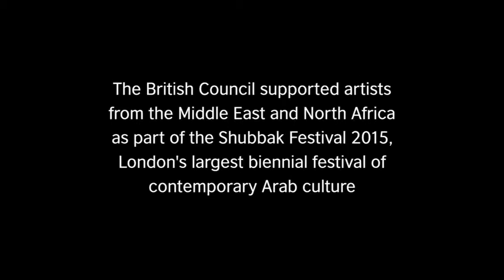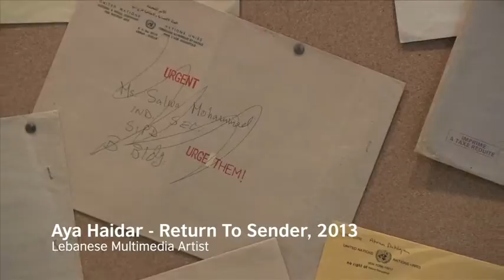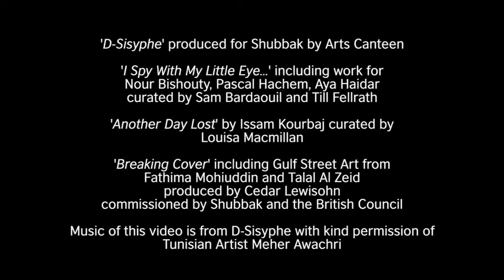Shubbak 2015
The British Council supported artists from the Middle East and North Africa as part of the Shubbak Festival 2015, London's largest biennial festival of contemporary Arab culture.